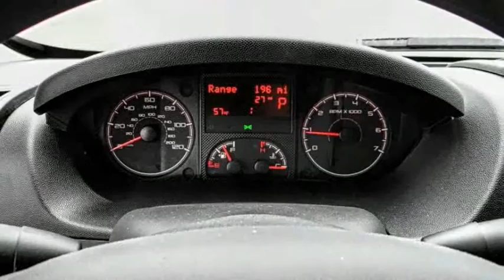2021 Ram ProMaster Cargo Van VAN NUYS LOS ANGELES SAN FERNANDO VALENCIA CANOGA PARK RP210201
2021 Ram ProMaster Cargo Van 1500 HIGH ROOF 136 WB

RUSSELL WESTBROOK CHRYSLER DODGE JEEP RAM PROUDLY SERVICING VAN NUYS, LOS ANGELES, SAN FERNANDO, VALENCIA, CANOGA PARK, & SURROUNDING SOUTHERN CALIFORNIA LOCATIONS. THIS WHITE 2021 Ram PROMASTER CARGO VAN IS EQUIPPED WITH A 3.6L V6 24V VVT, AUTOMATIC TRANSMISSION, AND RECEIVES AN ESTIMATED . CONTACT RUSSELL WESTBROOK CHRYSLER DODGE JEEP RAM OF VAN NUYS TO SCHEDULE A TEST DRIVE AND TAKE THIS 2021 Ram PROMASTER CARGO VAN HOME TODAY, OR VISIT OUR SHOWROOM CONVENIENTLY LOCATED AT 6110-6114 VAN NUYS BLVD VAN NUYS, CA 91401. STOCK #: RP210201 | 2021 Ram ProMaster Cargo Van 1500 High Roof 136 WB TRACTION CONTROL 2021 Ram PROMASTER CARGO VAN 1500 HIGH ROOF 136 WB FWD Russell Westbrook Chrysler Dodge Jeep Ram of Van Nuys is driven and focused to ensure the highest customer satisfaction. A team above all, but above all a team. Price includes: $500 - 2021 National Retail Consumer Cash 21CM1. Exp. 11/02/2020 STOCK #: RP210201 | VIN: 3C6LRVBG4ME512018 | 2021 Ram ProMaster Cargo Van 1500 High Roof 136 WB TRACTION CONTROL Russell Westbrook CDJR of Van Nuys